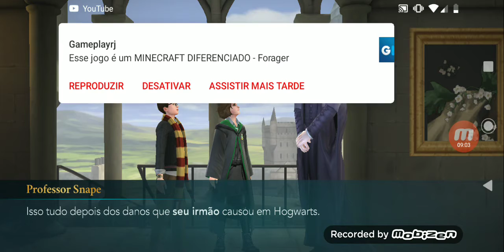Harry Potter: Os Mistérios de Hogwarts #5 - Em busca das criptas malditas 🔮🔮